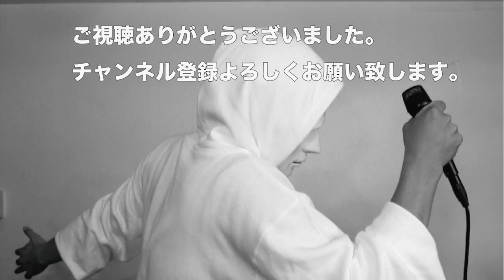松居一代、おまえちょっとこれ聞いてみろ 。松居一代オリジナルソング。